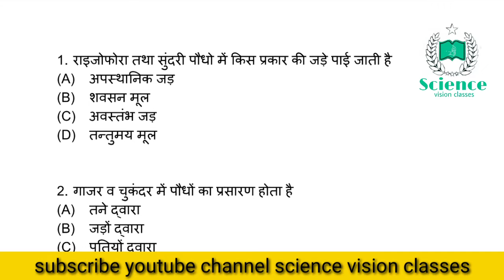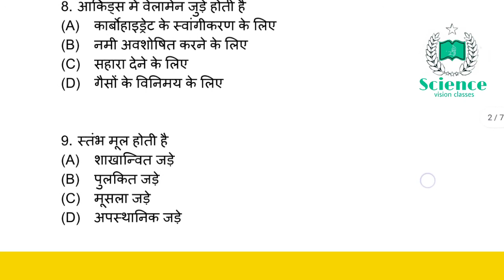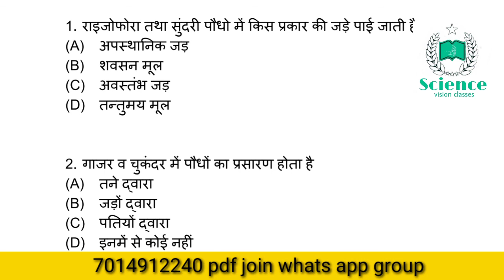Test YouTube question series JET_2020 कृषि विद्यार्थियों के लिए जेट परीक्षा के महत्वपर्ण प्रश्न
hello students  hamne apko test siries 2nd ke answer diye hai jisme se aapke topic wise dail Questions ke answer Rojana  evening ( 8:00 AM) ko milege.
i hope apki study achi chal rhi hogi... video se related koi bhi problem ap mere se content kr skte hai...

apke attendence ke liye apka name comments box me jarur  likhe...